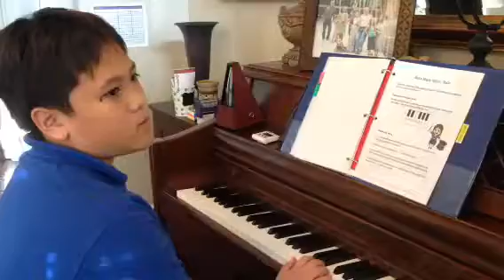9:16 Viet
Viet's very first composition. In the key of C at his 2nd lesson